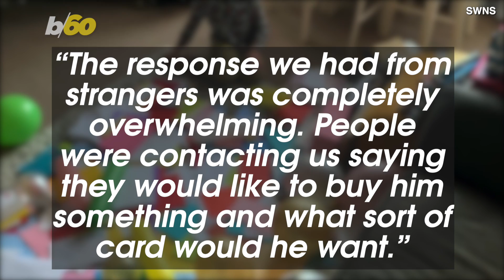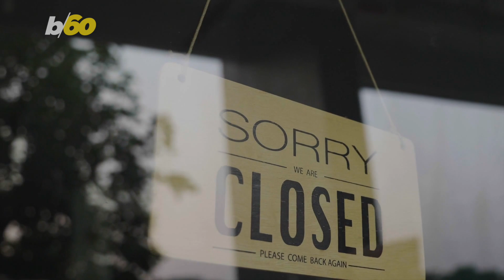Autistic boy who has 'no friends' received more than 700 birthday cards sent by strangers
A deaf and autistic child named Dylan described as having ‘no friends’ had strangers from all around the world send him over 700 birthday cards for his special day! Buzz60’s Mercer Morrison has the story.